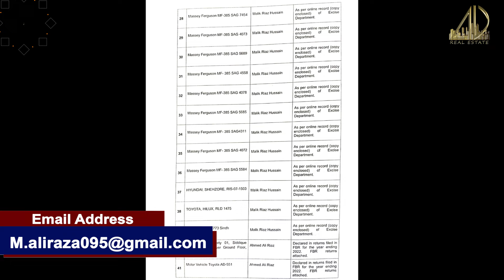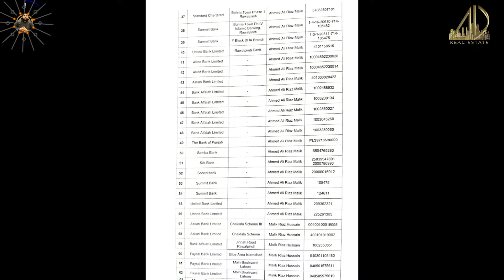Bahria Town Ma invest nahi kerna | Don’t invest in Bahria Town Karachi | Malik Riaz New message btk